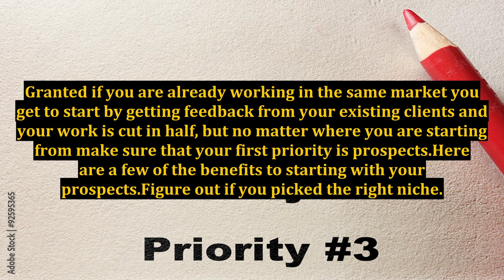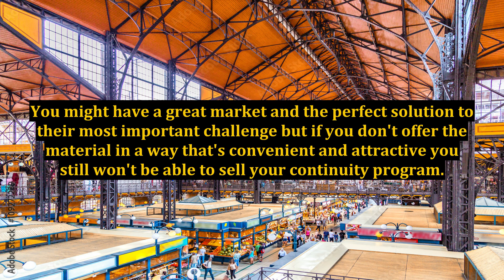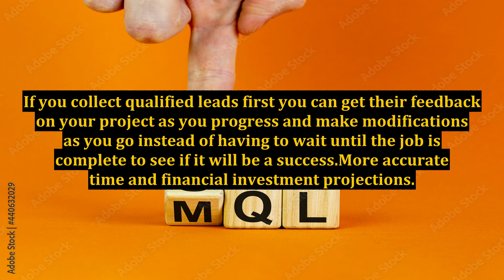Building a Business Continuity Program - Better Begin With the Marketing